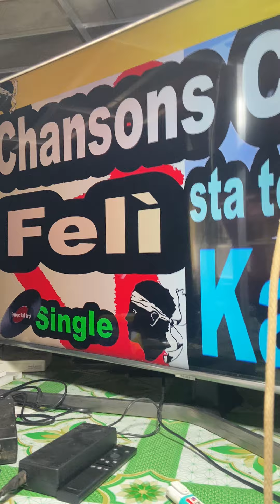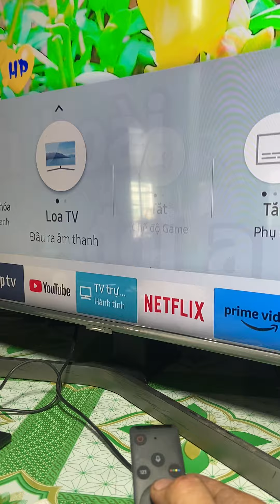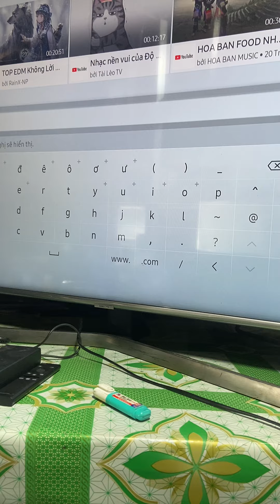55in sieu to dep re